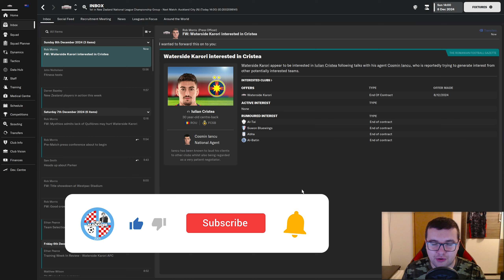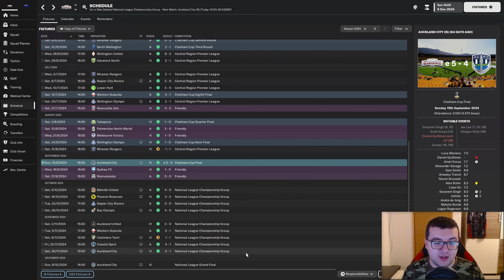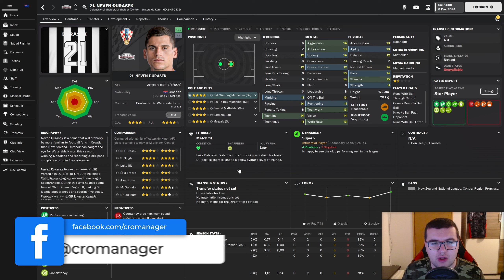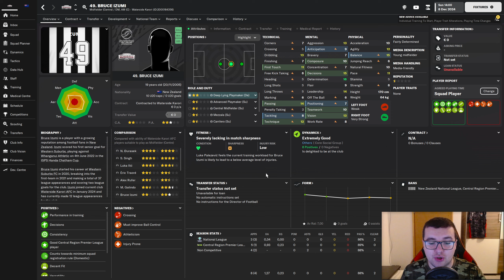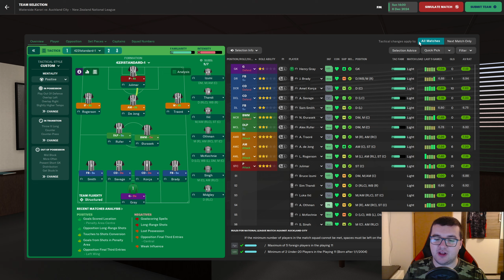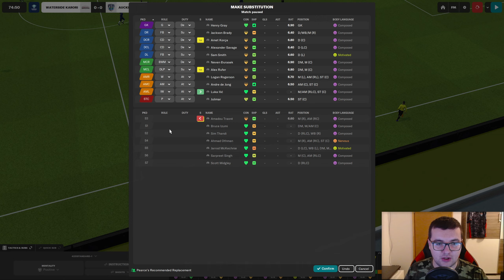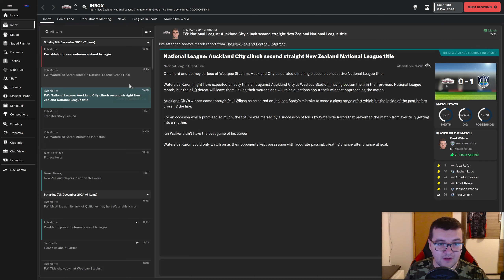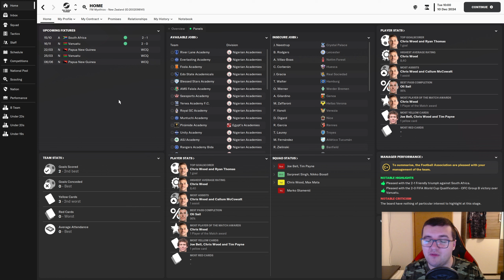RASTANAK OD WATERSIDE KARORIJA | s03e16 | FM23